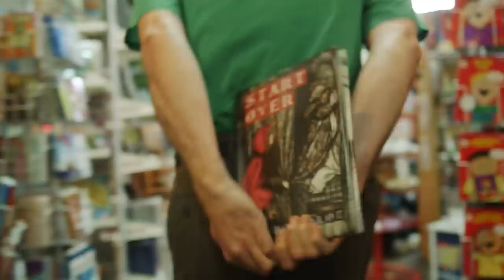MC Frontalot - Start Over [OFFICIAL VIDEO]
Lyric:

Little Red Riding Hood was in good
with the food distribution, by her own volition
choosing to sincerely deliver
to old folks: succor; also vigor;
cheese and crackers; salt and coffee;
medicine to help the heart beat softly.
Awfully kind in her mission,
Red was (yes) in a head-on collision
with the forces of trouble,
long in the tooth plus stubble. And this goes double
for all little girls: know who wolves are.
Don’t be telling them where you’re going, how far
in what direction it is, especially if
it’s the unguarded cottage where Grama lives.
This is just common sense
(with which Little Red dispensed).
Hence, she proceeded on her way
through the woods to Grama’s place.
Little Red Riding Hood rolled up,
took one look and was like what the... uh,
what the heck? Grama got a hairy neck?
Teeth enough to get wrecked?
Next up: wood axe swinging.
That’s how it happened. That’s all I’m singing.

That’s the story (that ain’t how it happened...)
I won’t start over if you don’t stop yapping.
(shhhh)

Wolves got it hard on this earth,
ever the subjects of defamation and mirth,
first in line to be out there, lurking,
eyeing ingénues and smirking,
working on a master plan,
trying to get fed about the best he can.
Wondering if Grama got much meat,
endeavoring not to be indiscreet:
“How many them baskets she go through a month?
How does she react when she misses lunch?
And what direction was she living in, again?
Well, you better hurry up and go and visit her then.”
But wolves are speedier than little girls.
Barely pausing to devour jackrabbits and squirrels,
the wolf arrived.
All the rest, despicable lies.
All that talk of assumed identity,
let it be. This wolf was indelibly
wolf-like, forthright too.
He said, “Grama, here’s what I’ll do:
swallow you whole, your kinfolk for after,
then I’ll keep living, so you don’t have to.
Sorry, starving wolf, no choice.
To get in the gullet, just follow my voice.”

(That ain’t how it happened...)

All right, Grama was hanging alone,
cultivating the medicine for the glaucoma.
She paid rent in the forest. It was inexpensive.
Grama’s house was in the intensively
wolf-rife section of town.
She didn’t mind, she liked a wild hound.
Sound at the door: an intruder!
“Is that you, Red? You brought food for
me to eat?” “Nope, the opposite.
No hard candy, no soft chocolate.
Just a wolf belly for you to inhabit,
and I will need your nightshirt for the next gambit.”
Clandestinely reclining in bed,
the wolf awaits (for Red!),
expecting their usual banter:
“How’s school?” “Fine, Grama,
here’s food.” “Thanks dear.”
Instead it’s all, “What’s up with the ears?
Eyes? Nose? Throat? Teeth?”
“Little Red Riding Hood, why you giving me grief?
Bodies change as the years advance,
soft features grow unkind to the glance,
and hairs sprout.
All of it the better for you getting in my mouth!”
“Wow, it’s dark in here,” says Grama.
Here comes the wood axe, swinging like “Yeah, y’all!”
Old woman, come on back out,
and you keep the axe. Wolves abound.

That’s all I got, so you commence napping.

VIDEO CREDITS:

Produced, Directed and Edited by Alicia J. Rose
Cinematography & Colorist: Bradley Sellers
Production Design/Art Direction: Alisha Sullivan
1st AC: Hollie Metrick, Peggy Knoebel
Gaffer: Brysen Uhalde
Key Grip: Brian Browitt
HMUA: Tracy Schulz/Pincurls by Tracy
Location Managers: Sherry & Scott Pendarvis
Production Assistants: Jason Kinney, Erich Von Tagen
Body Double: Dickie Adams
Kids: Oscar, Elsa, Kira, Silas, Elliott, Serena, Anais, Rita, Padraic, Nico, Hazel, Reed, Iris, Bela, Boris, Elliott. Mathilda, Charley, Shaun, Valentina, Julian, Rory, Tilly and Adele

Filmed on location in Portland, OR at A Children's Place Bookstore and in Happy Valley, OR at Pendarvis Farm.

Thanks to Scott and Sherry at Pendarvis Farm, Pam at A Childrens Place Bookstore, MaryChris Mass, Pro Photo , Margaret Lily Andres, and all the wonderful parents and kids that came out for story time.

An Alicia J. Rose Photography LLC Production 2015

Raps: MC Frontalot
Backing vocals: Devin Masharani, Ollie Nite, Asa & Leni Mentzel, Jess Klein, Brendan B. Brown

Published by Nerdcore Fervor Conglomerated (ASCAP). (C)2014 by MC Frontalot for Level Up Records & Tapes